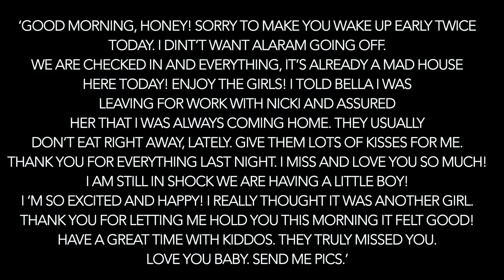Smiertelny romans CHRISA WATTSA | 6 tygodni które zmieniło wszystko